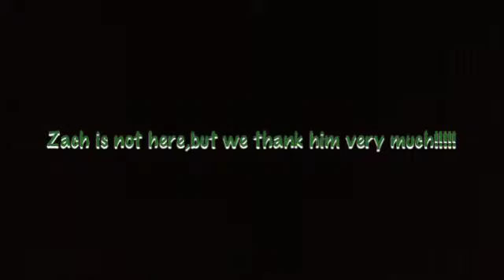"Hall of fame"music video by Thomas,Hunter AND Zach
Fan video of "Hall of Fame (feat. will.i.am)" by The Script.